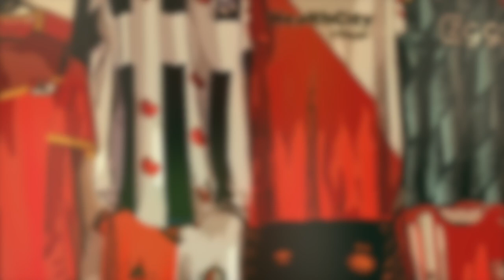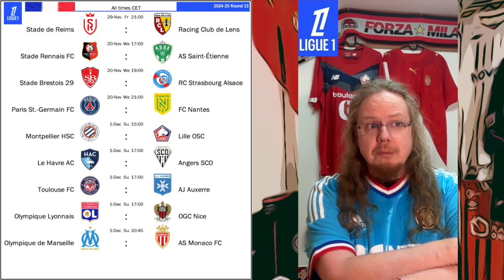Weekend Review Nov 26, 2024: Spurs Stunner, Mad Bundesliga and Dropped Points by Barça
Join me for a brief overview of what happened in Europe's big leagues over the past weekend.

00:00 Intro
03:49 Bundesliga Highlights of Round 11
03:14 Eredivisie Highlights of Round 13
05:48 Ligue 1 Highlights of Round 12
07:21 La Liga Highlights of Round 14
01:37 Premier League Highlights of Round 12